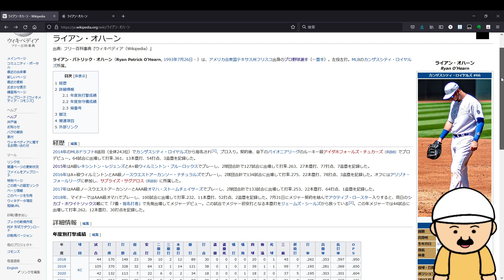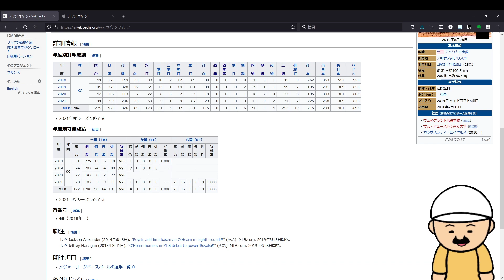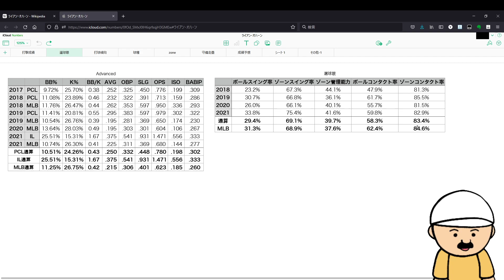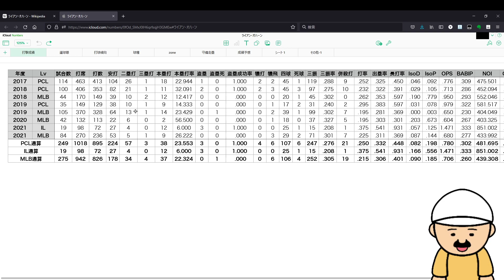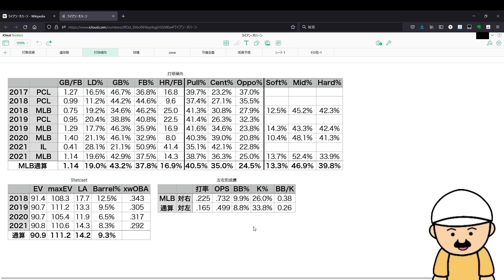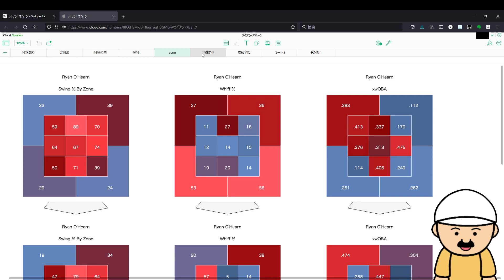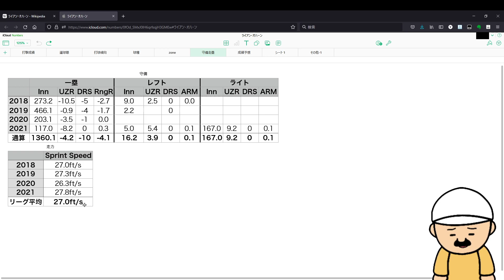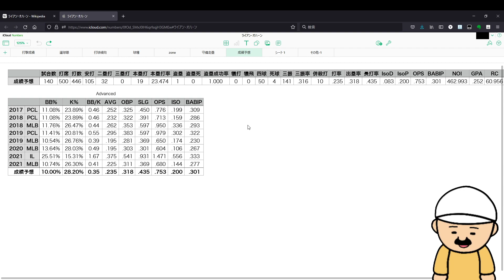助っ人外国人候補ライアン・オハーンの成績を予想しよう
マルハーンのことを思い出した人結構多そう